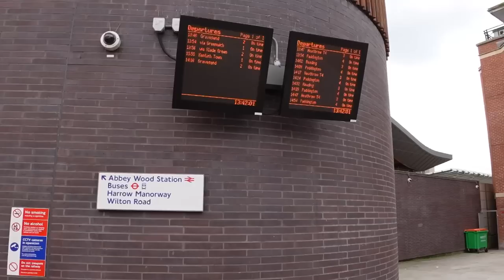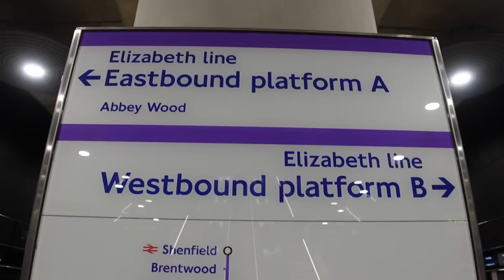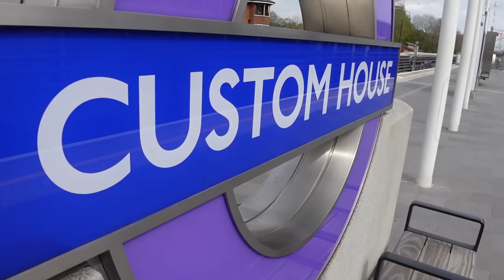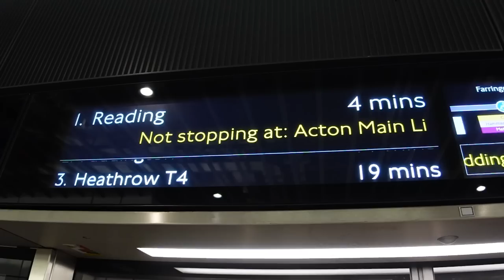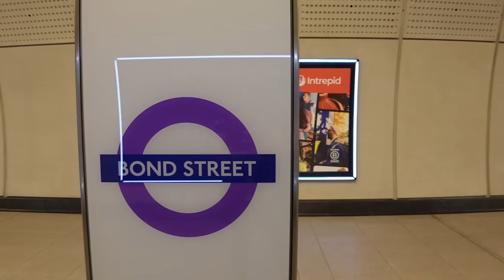It's been a year since the Elizabeth Line opened...